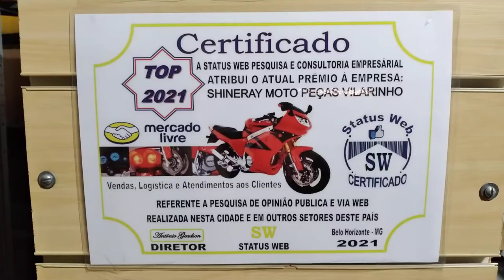SHINERAY PB SHINERAY PARAÍBA SHINERAY MOTO PEÇAS VILARINHO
SHINERAY MOTO PEÇAS VILARINHO LINK DE VENDAS E CONTATOS
ABAIXO VOCÊS ENCONTRAM LINK DE VENDAS DO MERCADO LIVRE , GRUPO NO FACEBOOK E INSTAGRAM OFICIAL DA SHINERAY MOTO PEÇAS VILARINHO E TAMBÉM WHATSAPP DE VENDAS (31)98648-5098

NA SHINERAY MOTO PEÇAS VILARINHO VOCÊ ENCONTRA PEÇAS E CARENAGENS PARA MOTOS DA SHINERAY , TRAXX, IROS, SUNDOWN, DITALLY JOY PLUS, GREEN SPORT 150, AMAZONAS AME 150, DAFRA,

 LOJA SHINERAY, PEÇAS SHINERAY, LOJA SHINERAY NA VILARINHO, LOJA SHINERAY EM BH, LOJA SHINERAY EM VENDA NOVA, PEÇAS PARA DITALLY JOY PLUS, PEÇAS SUNDOWN , PEÇAS TRAXX, LOJA CONCEITO, Á MAIOR DE MINAS, LOJA CERTIFICADA, PEÇAS PARA GREEN SPORT 150, PEÇAS PARA AMAZONAS AME 150, PEÇAS PARA MOTOS, PEÇAS PARA MOTOS IMPORTADAS, PEÇAS DAFRA, SHINERAY MOTO PEÇAS VILARINHO